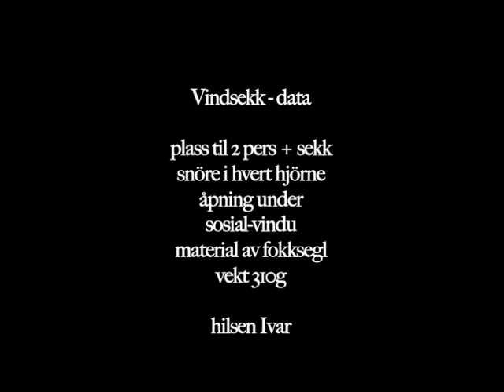Erik,10år, plump+vindsekk.mov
Erik, 10 år, plumper og bytter klaer i vindsekken.